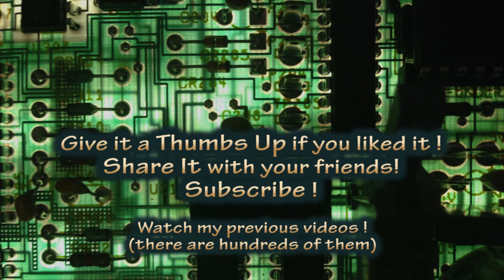#299 How to repair an optical mouse, Gigabyte Laser Mouse Repair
I repair my wifes Gigabyte GM-M6880 laser mouse, which had two issues, a broken USB cord, and a faulty button.

The video shows me putting the mouse back together, and forgetting to plug the top section connector back in, I go back after recording and correct this mistake, but didn't worry about recording it.

To donate money to help fund items for the channel please use one of the methods below, cheers !

Boonton
4220.

Fluke
8842A:
893A.
A90.

HP/Agilent/Keysight
5005A.

Marconi
2022D.
2955.

Siglent
SPL-1008.